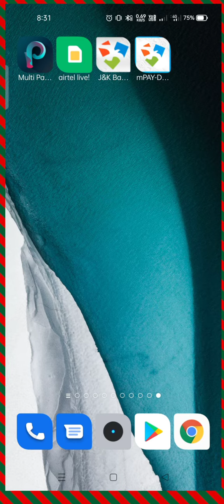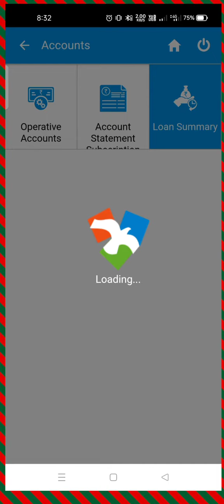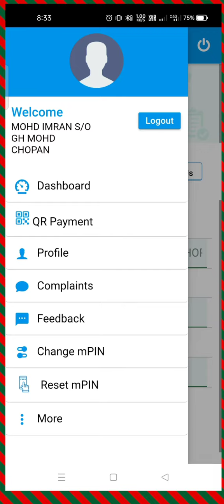GOOD NEWS FOR J & K BANK USER, THAT NEW APP HAS BEEN LAUNCHED